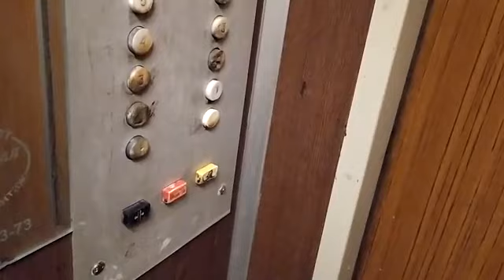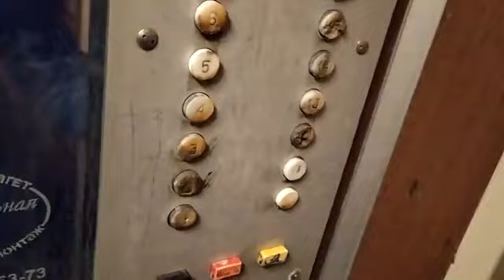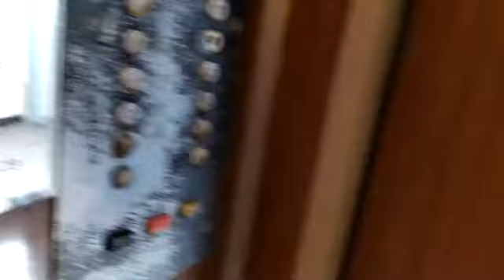Электрические лифты (КМЗ-1991) г. Москва, Профсоюзная, 124, под-3 (20.05.2020)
Информация.
• марка: КМЗ
• тип: пассажирский, грузопассажирский
• грузоподъемность: 320-500 кг
• скорость: 1 м/с
• кол-во остановок: 17
• год выпуска: 1990
• год ввода в эксплуатацию: 1991

В настоящий момент лифты заменены на КМЗ-Сириус-2020!